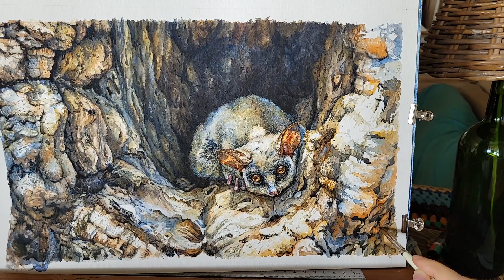Lesser Bushbaby in time lapse | The Happy Struggling Artist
My name is Corinne Erasmus, and I'm a full-time artist based just outside Cape Town, South Africa. The Happy Struggling Artist is a celebration of South Africa's incredibly diverse fauna and flora, specialising in unique art, gifts and collectables that encapsulate the unique spirit that this amazing country is known and loved for.